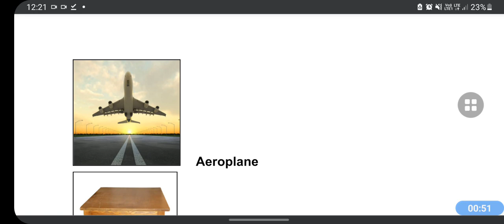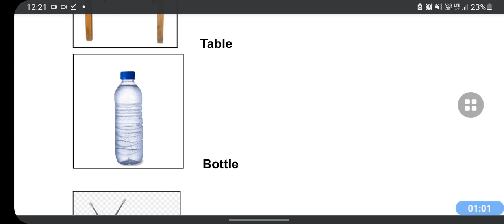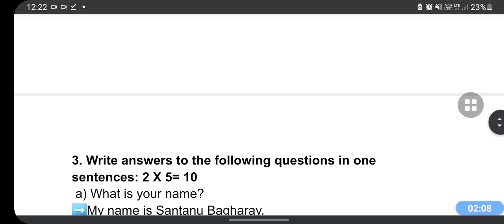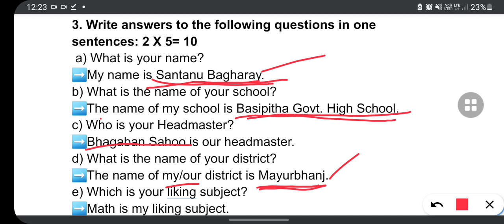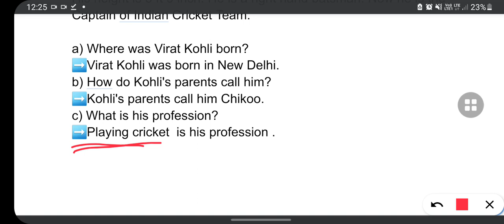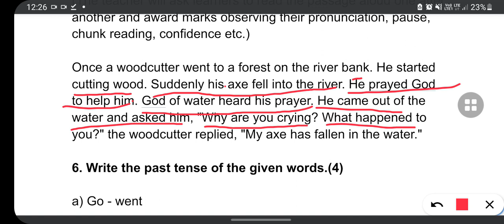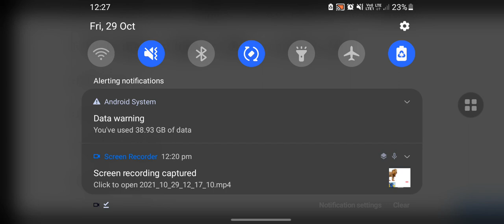Class 8 English Subject Baseline Assessment Questions And Answers Odia Medium School